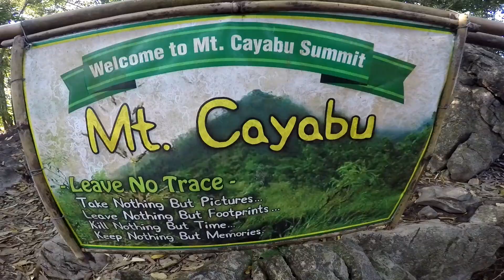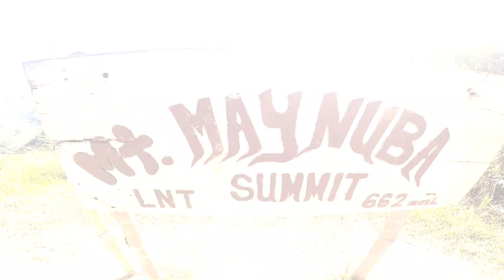Mt. Maynoba/ mt. Cayabu and Wonderfalls